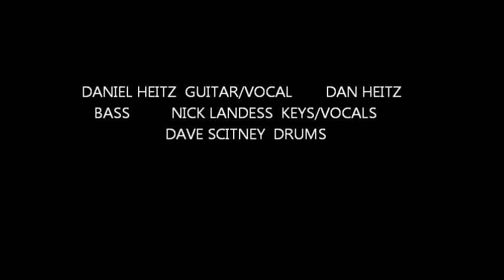Daniel Heitz Band EVERY DAY I HAVE THE BLUES